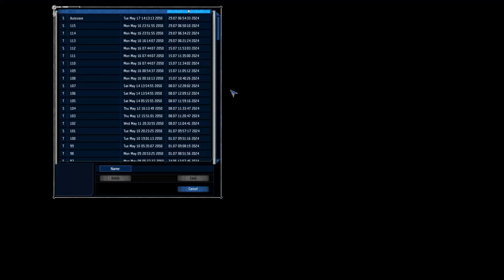UFO Aftershock : I Think I Got This Part 2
Take a trip down to memory lane, and see if the games were as good as we remember them.